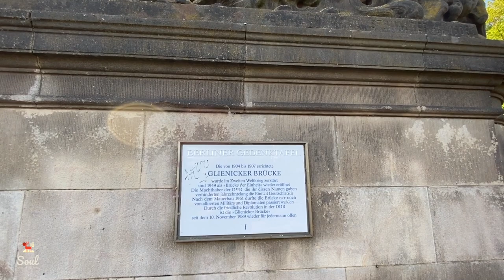Travel Vlog | Glienicker Brücke - Bridge that divided and united people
This is a Travel Vlog about one of the most beautiful bridges that has an amazing view of the Havel river in Berlin, Germany.
Bridges connect places, mountains, terrains, etc., but here is a special bridge that divided and connected the people at different points of time. This special bridge is called "Glienicker Brücke", located at the border of Potsdam in Germany.